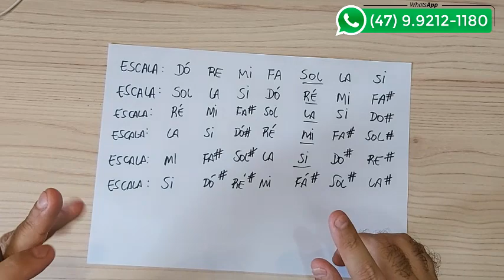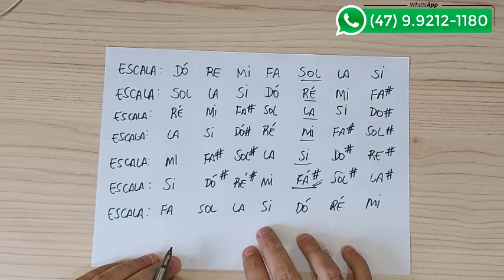Decore TODAS as Escalas Maiores em Apenas 7 Dias!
Aprenda e TODAS as Escalas Maiores em Apenas 7 Dias!

➡️Gire a Roda AGORA e Concorra ao DESCONTO no Curso Completo Aprendendo Teclado de R$ 297,00 por APENAS R$ 197,00 reais!

Qualquer Dúvida basta me chamar no WhatsApp
pelo número  (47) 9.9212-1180 ou

TE ESPERO DENTRO DO CURSO!!!
Prof.Evandro Nunes.

LINK GRUPOS WHATS